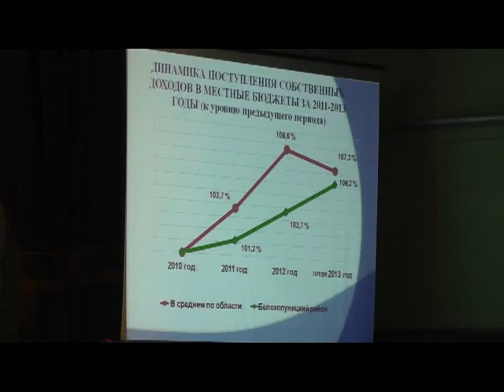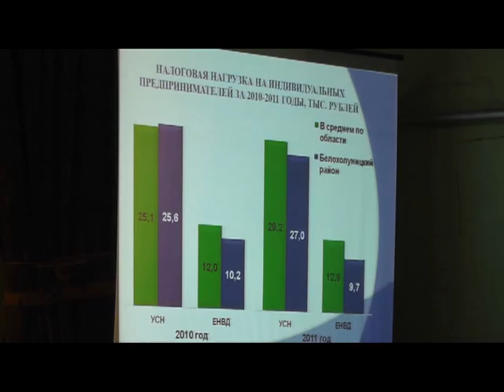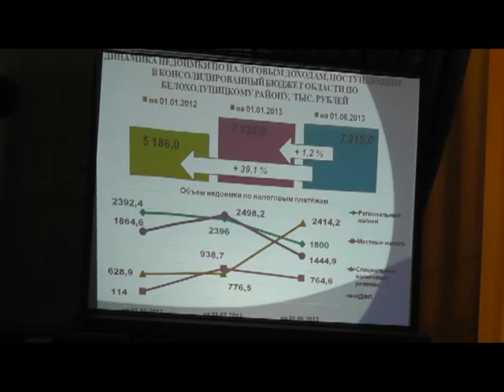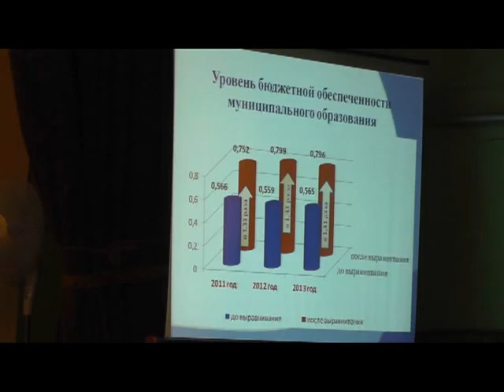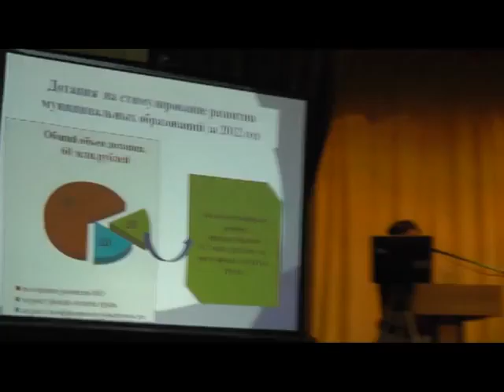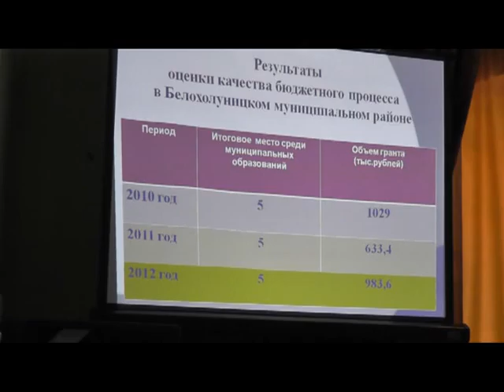Встреча с Н.Ю. Белых в Белой Холунице. Ч. 13